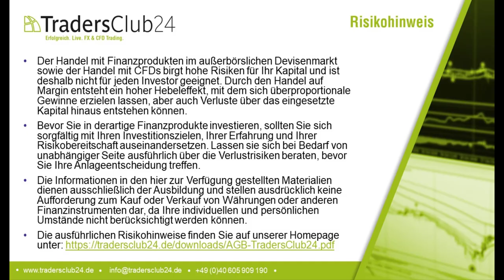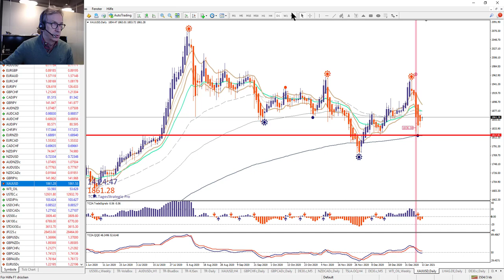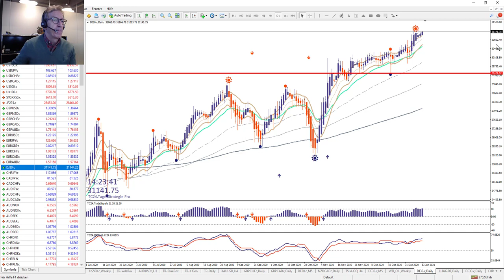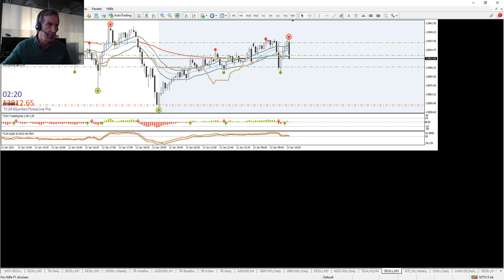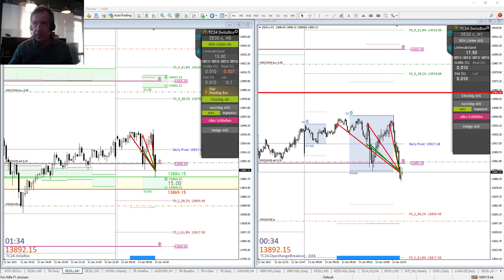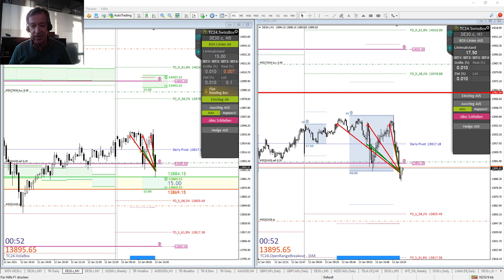LiveTrades vom TradersClub24 DaxOpenRange Breakout vom 13.01.2021